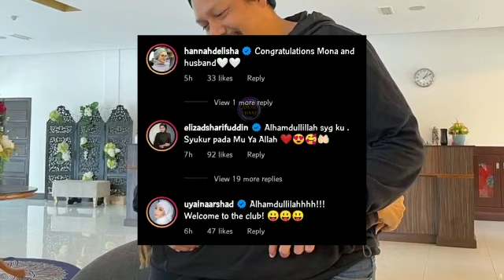TAHNIAH! Kongsi foto pegang perut, Mona allen hamil anak sulung. Pekin bakal jadi bapa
Sumber : Google @Media hiburan